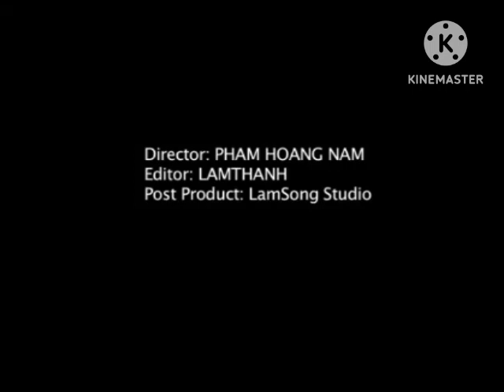Quảng Cáo Bia Saigon 333 in High Major